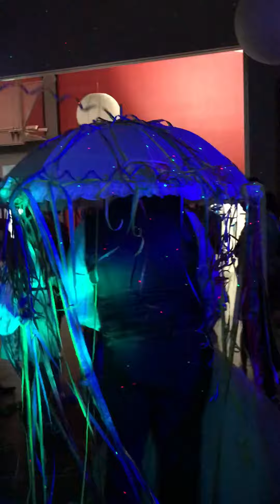Qu’il sont Magnifiques 👍🎈🥂